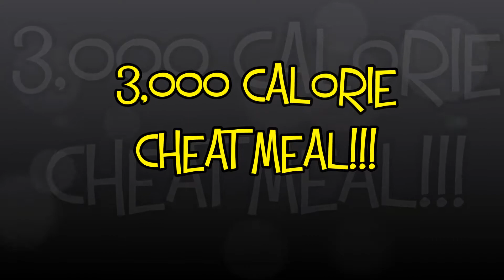3,000 CALORIE CHEAT MEAL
ok this is my cheat meal i have one every week keeps me from going mad i uses to eat this sort of stuff all the time over weight and un happy! SO DON'T EAT THIS ALL THE TIME YOU HAVE TO HAVE WILL POWER! i got to do this for my sanity sake lol but i'm still on track with my weight loss 2 pounds a week!